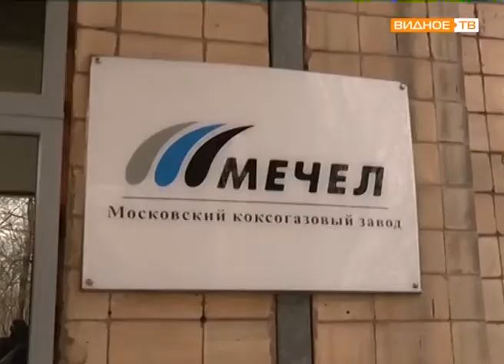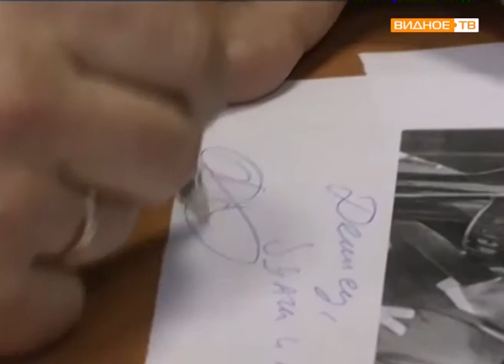"Встреча с коллективом" - рабочая поездка Вячеслава Фетисова на завод "Москокс"